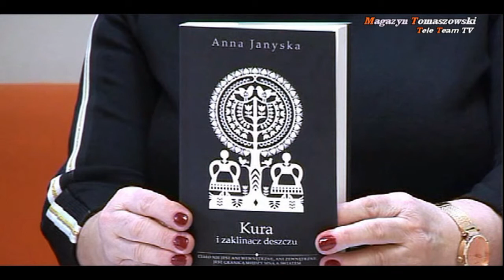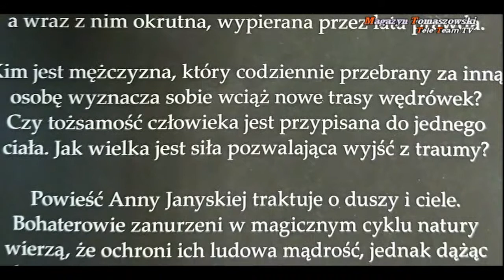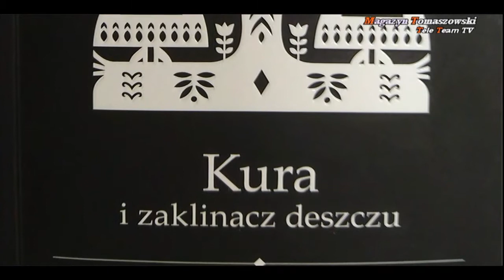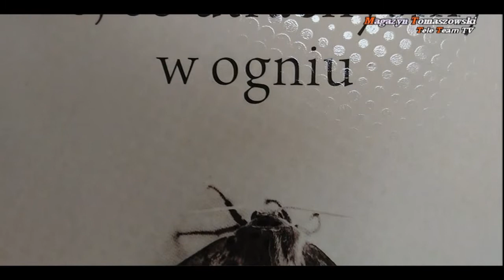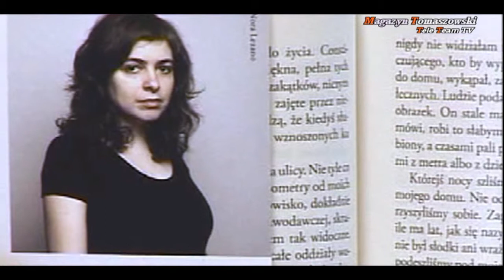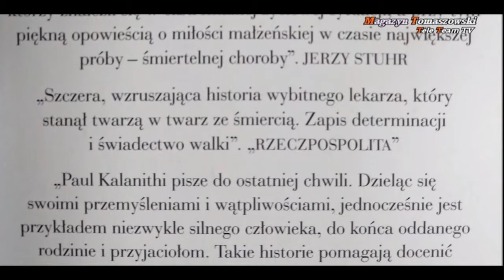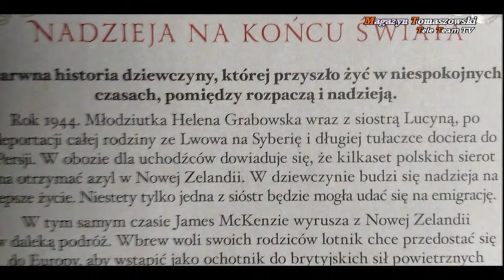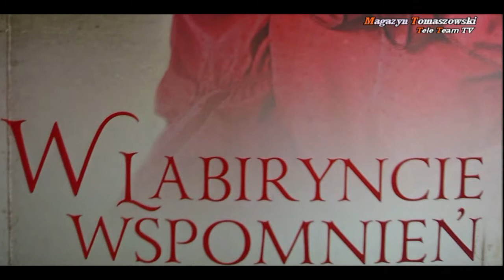Ewa poleca... - smutne przejmujące historie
W dzisiejszych propozycjach górują historie smutne i przejmujące. Czytelników, którzy lubią taką lekturę zapraszamy do sięgnięcia po pozycje polecane przez p. Ewę Adamską, dyr. MBP w Tomaszowie Maz. Zachęcamy do oglądania naszego programu o książkach i zachęcamy do czytania, nie tylko tych tytułów, o których mówimy, zachęcamy do czytania w ogóle...